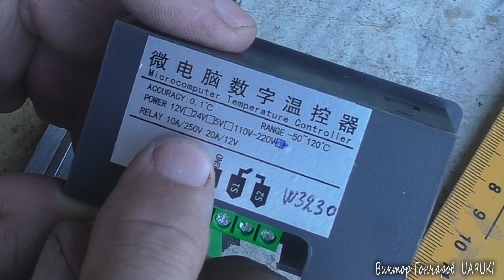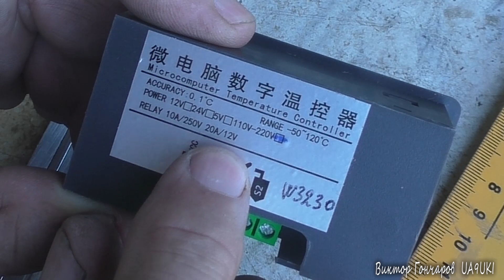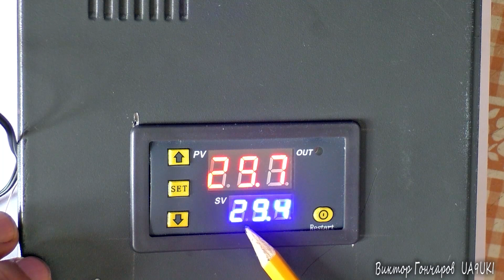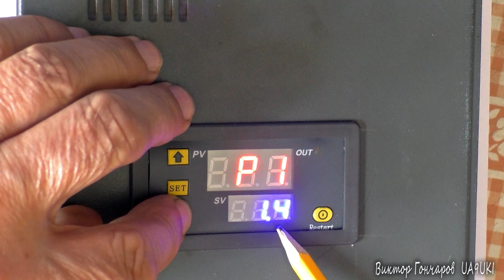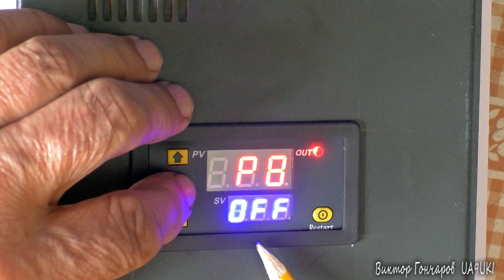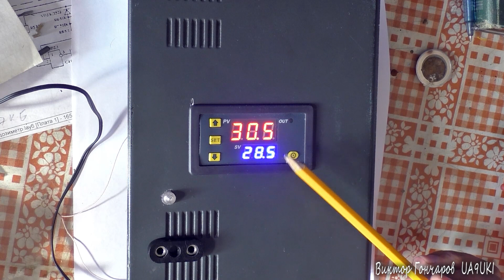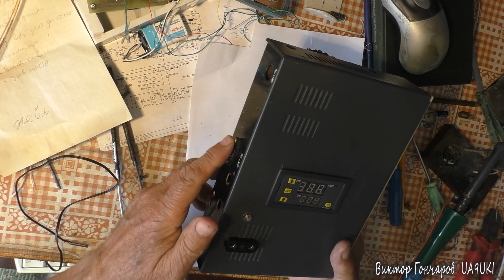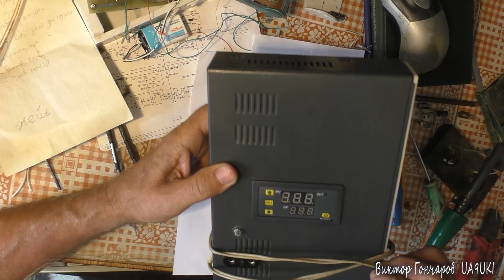Универсальный терморегулятор W3230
Хороший терморегулятор .Программируемый на разные температуры